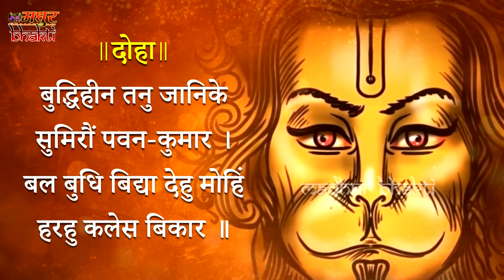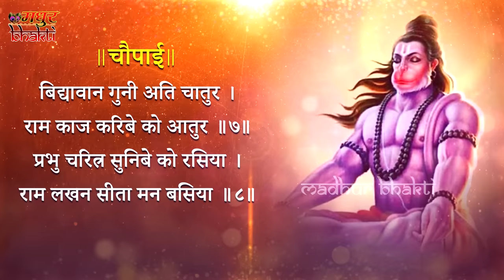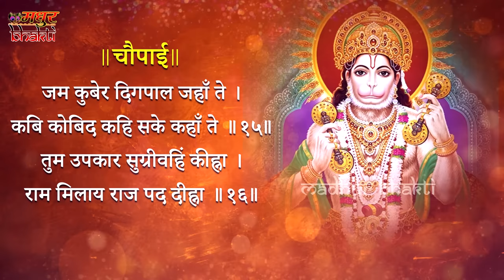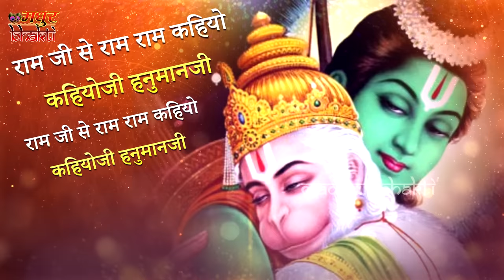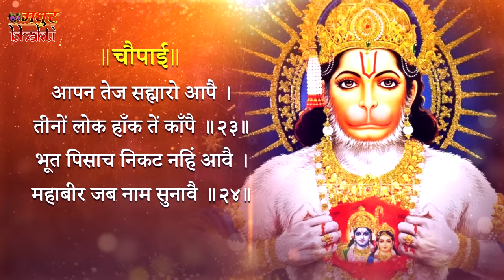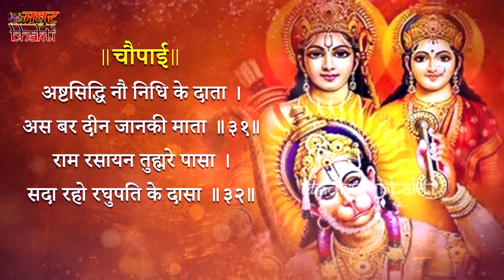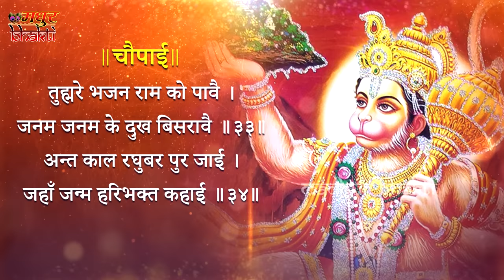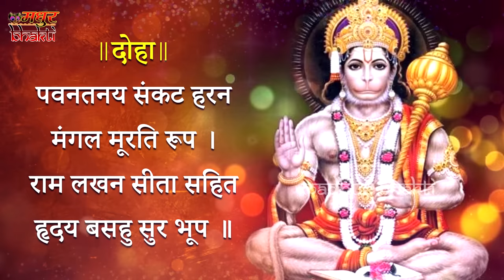जीवन सुखमय बना देने वाला हनुमान चालीसा | राम जी से राम राम कहियो | Hanuman Chalisa Fast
Singer: Deepak Drolia
Music Kamlesh Deepak Drolia
Lyrics: Paramparik

श्री हनुमान जी भजन भजन सुने और हनुमानजी भक्ति में लीं हो जाईएं | सबसे सुन्दर और मधुर हनुमान भजन, बोलिए जय बजरंग बलि |

हनुमान जी का सुपर फास्ट हनुमान चालीसा और साथ में राम जी से राम राम कहियो | हनुमान जी की भक्ति में लीन हो जाएं और जय श्री राम के सबसे बड़े भक्त हनुमान जी की आराधना एवं हनुमान जी की संध्या भजन का आनंद उठाएं | हनुमान जी का आशीर्वाद हम सब पर हमेशा बना रहे | हनुमान जी की कृपा, हनुमान जी का आशीर्वाद, हनुमान जी के मनमोहक भजन और हनुमान जी के स्पेशल मंगलवार भजन में हमारा मन सदैव ऐसे ही बना रहे |

हनुमान जी के मधुर भजन सुनने के लिए और हनुमान जी की कृपा पाने के लिए हमारे चैनल को शेयर करें और हनुमान जी के सुपरहिट भजनों का आनंद लें | जय श्री राम जय श्री हनुमान जी |

Hanuman Chalisa, hanuman bhajans, hanuman, hanuman songs, bhajan, hanuman bhajan

मंगलवार स्पेशल भजन : - सुबह सुबह इसे सुनने से परिवार की सभी परेशानियाँ व संकट से रक्षा होती है